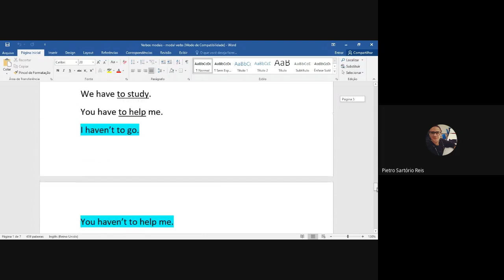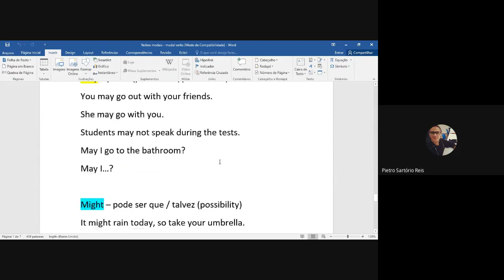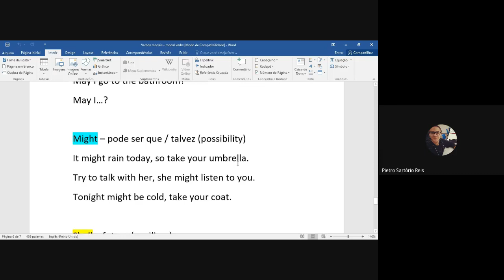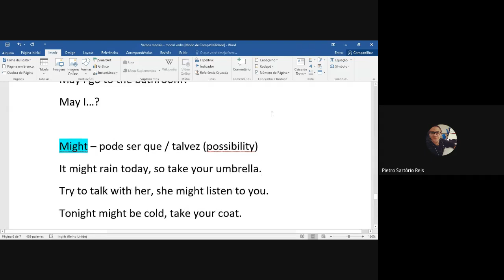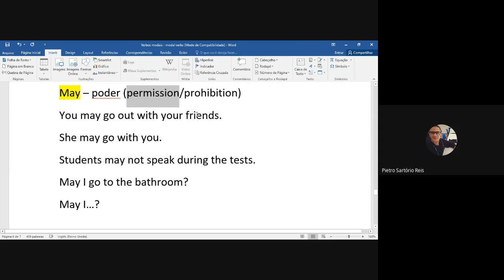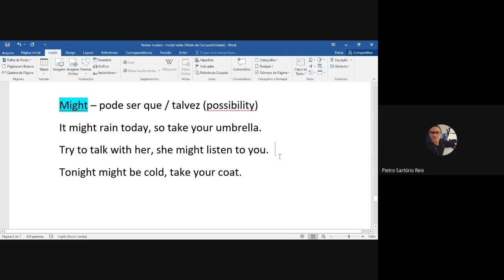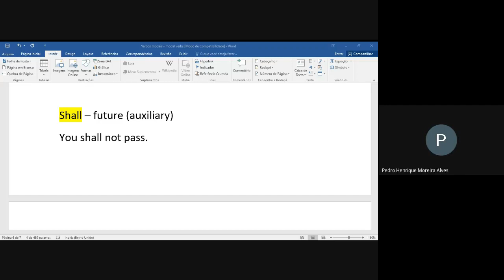Grammar - Diferenças Entre Can, May e Might (Explicação sobre Verbo Modal "Shall")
Aula de gramática da Língua Inglesa sobre a diferença entre os verbos modais Can, May e Might, com o Prof. Pietro Sartório.